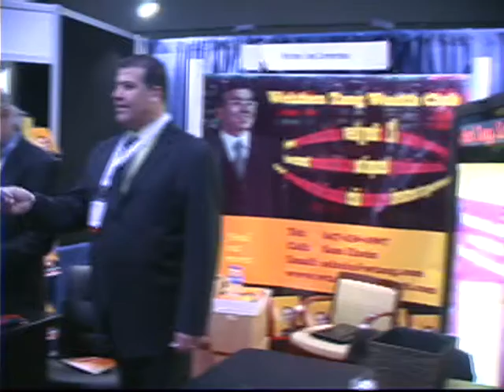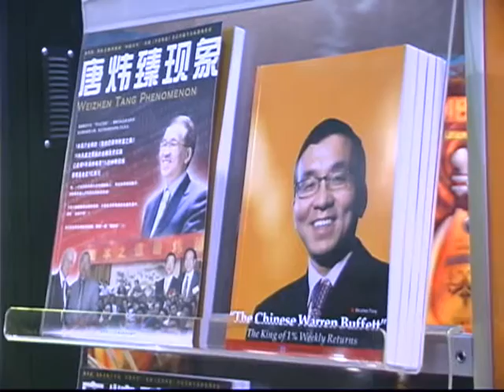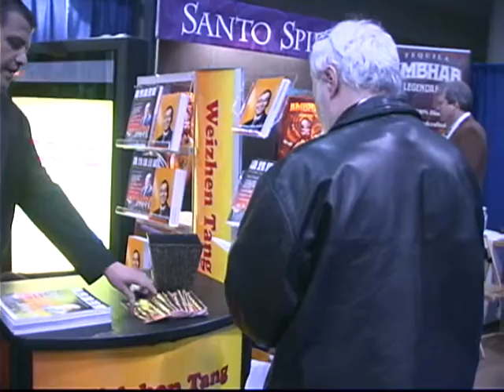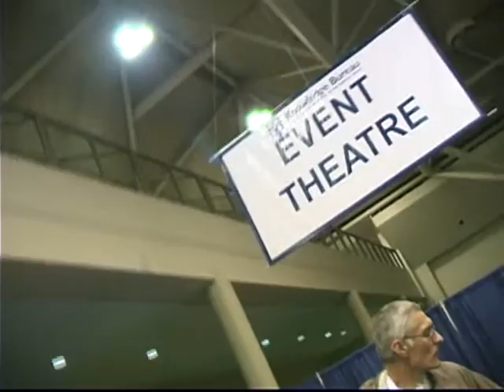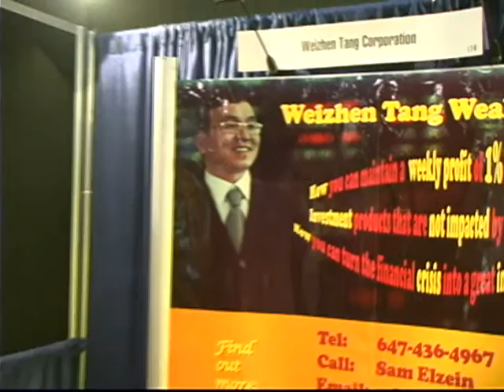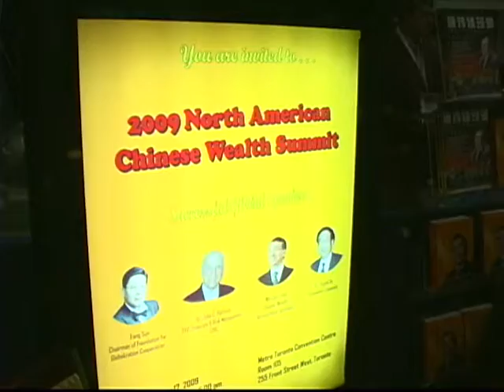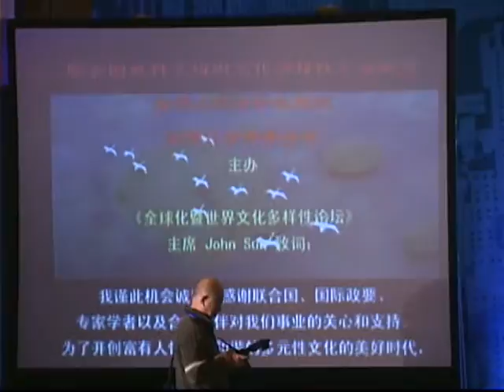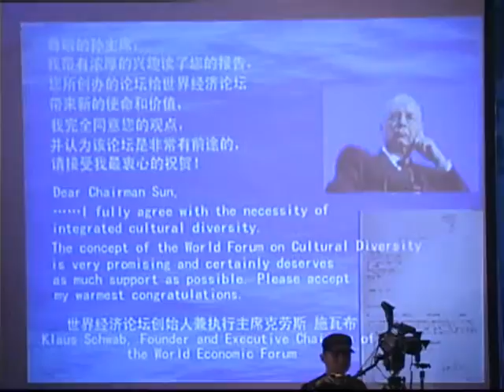唐炜臻举办的第二届北美峰会峰会 2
“第二届北美华人财富高峰论坛”圆满结束
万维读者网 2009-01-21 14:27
收获在金融危机的季节 “第二届北美华人财富高峰论坛”圆满结束
叶枫
历史在选择某个人或事物时是毫不吝惜的，它要改写北美华人的经济奋斗史也是谁都挡不住的；2009年1月17日，历史老人把一个寒冷料峭的日子给了一次对于北美华人来说举足轻重的会议 “第二届北美华人财富高峰论坛”，同时也给了它一个莫大的机会。因为正是危难之中才见机会，把危机变成转机才能显示出人类的才华与智慧。加拿大第一大城市多伦多---这个印第安语“相遇之地”的地方，把一群人的财富思想和奋斗理念定格在此，实在是时代的必然和历史的巧遇。相遇就有交流、相见就有沟通、相识就有碰撞、相知就有激情；激扬的思想和才情就这样抖落出来，把这个寒冷寂寥甚至肃杀的冬天烧得通红。

这届财富峰会是由唐炜臻财富俱乐部主办、加中企业家下会协办、特别邀请全球化合作基金会协办，是一次集思想性、学术性、研讨性和前瞻性于一体的高端会议；旨在谋求共识，引导舆论、抓住机遇、应对挑战，为金融海啸所带来的经济危机出谋划策。在世界经济风云变换之际，一种崭新的姿态就显得尤为重要；峰会的目的和意义也就在于搭建一个探究经济危机、解读财富理念的实践平台和历史舞台，为非常时期的人们进行理性的疏导和刻意的关照。无论对理论界和业界都具有实验作用和积极探索之精神。

本次峰会特意邀请4位重量级的主讲嘉宾，他们是：全球化合作基金会主席孙放先生、前加拿大帝国商业银行（Canadian Imperial Bank Of Commerce）资金和风险管理部高级副总裁约翰.帕迪森博士（Dr.John Pattison）、世界著名经济学家、加拿大西安大略大学经济学终身教授徐滇庆先生和本届峰会主席、唐炜臻金融集团董事长、唐炜臻财富俱乐部主席、金融企业家唐炜臻先生。

孙放主席从“全球化时代的金融危机”入手，向大家介绍了全球化的基本命题、概念以及现实功效；全球化是一种思潮和趋势、也是一种基于世界大同理想的意识形态，它是基于市场规律而出现的历史潮流。今天的全球化体现为惊人规模的“金融资本”流动。由通讯技术的飞速进步引起的全球化，其脊梁是工业和商业资本；不仅如此，还体现为互联网的兴旺普及。互联网使得信息传输变得快捷和方便。人类正处在一个空前的全球化过程里，全球化的资本所带来的激烈的社会变迁，刺激形形色色意识形态的兴起，也必然伴随激烈的社会集团、意识形态乃至民族国家之间的冲突。孙主席尤其论述了经济全球化带来的影响，经济全球化主要指生产要素跨越国界，在全球范围内自由流动，各国、各地区相互融合成整体的历史过程；并指出全球统一大市场形成的必然性。同时孙主席还对全球化所萌发的负面影响做了深刻剖析，并对当前世界政治格局和经济形势做了中肯的点评与阐释。

约翰.帕迪森博士（Dr.John Pattison）作为业界知名人士，有着丰富的业内经验，他的演讲围绕着什么是正常的经济现实？本次金融危机的主要教训以及如何把我们从这次金融危机中所学到的知识运用到未来的实践中等三个方面；做了精辟入理的阐述。最后，他形象地把结论比喻为：危机就象香槟酒的泡沫一样，最终会消失的。他提醒世人，投资要谨慎和多样性，只有做低风险的投资，晚上才能睡得安稳。

世界著名经济学家徐滇庆教授第三个出场，参加过首届财富峰会的徐教授仍然保持着他幽默诙谐的语调和谈吐；他用通俗的语言深入浅出般对这次世界性的金融危机之根源、现状和未来走势做了精到的叙述；发表了很多真知灼见。他认为，金融危机到底朝何处发展目前尚无定论，也无法预料；业内业外人士都普遍在观望、细心研究。作为中国很多大学的客座教授，他尤其论述了中国在本次金融危机中的作用和影响。他旁征博引，结合世界各国以往出现的案例，进行深入剖析；讲到了货币之间的较量所散发的独特意义，也谈及了金融风暴中世界各个国家之间的微妙关系和复杂心理。作为海外华人，徐教授真诚地为母亲国---中国把脉，始终坚守学术阵地，为中国代言。他的演讲精彩纷呈、妙语连珠，把峰会气氛推向一个高潮。
最后一位演讲嘉宾是本次峰会的主办方负责人，大会主席、华人金融企业家唐炜臻先生。他从金融海啸对华尔街和世界格局将产生何种影响？北美华人金融投资往何处去？北美华人如何在金融海啸中把握机遇并踏上财富之路？中国怎样应对金融海啸的挑战？等几个方面论及了有雄心的目光远大的成功的海外华人金融企业家不仅要思考自身在金融海啸之中和之后的发展，而且要将自身的发展与整个北美华人致富的大业联系起来，要与中国在金融海啸中的崛起联系起来，要将海外华人的事业与中国的发展联系起来，在历史转折时期推动世界格局朝着有利于中华民族的转变中勇于担当一定的历史责任。
“第二届北美华人财富高峰论坛”在加拿大多伦多引起极大的轰动，因为它开得及时、开得务实、开得酣畅；开到人们心里，引发了人们对经济问题的深度思索和探求，也在华人社区引起很大反响。加拿大三级政府都十分关注这次财富盛会，哈珀总理派国会议员专程从渥太华赶来参加会议；安省移民及公民部部长陈国治先生亲自到会致辞并宣读了安大略省省长麦坚迪先生给大会发来的贺信。中国驻多伦多总领事馆总领事朱桃英女士也亲自到场出席并致辞。还有华人社团侨领和一些政府官员均前来参会，总共有500多人参加的本届财富峰会为华人作为独立的经济力量登上加国主流舞台、扮演重要角色、对社会施加影响力起到了积极的作用和恒久的贡献。它也预示着财富的春天终究会来临